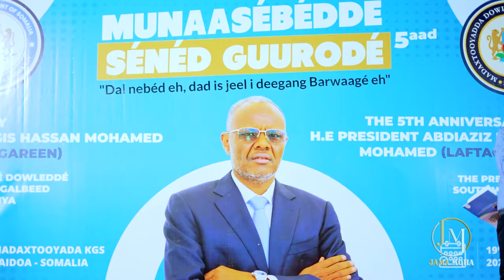DAYAX DALNURSHE HEES CUSUB KG kII DANEYOw SANAD GURADII MD LAFTA GAREEn 2024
FADLAN KU SOO BIIR CHANALKEENA WAADNA KU MAHADSANTAHAY SIDA AAD NOOGU XERAN TAHAY